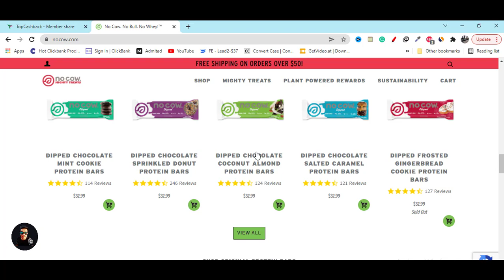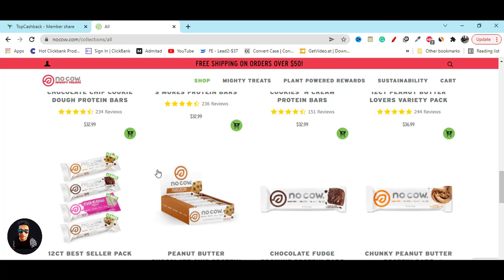No Cow Coupon Code 20% OFF - No Cow Promo Code Discount WORKING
BOGO 50% Plant-Based Protein Bars, Powders, and Treats for Memorial Day! Exclusions Apply.
Coupon: MEMORIALDAY23